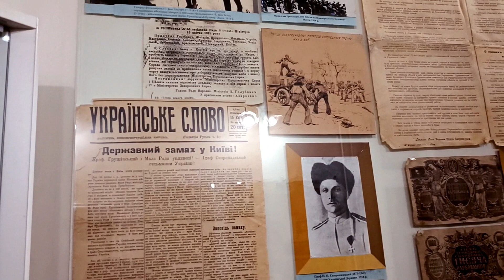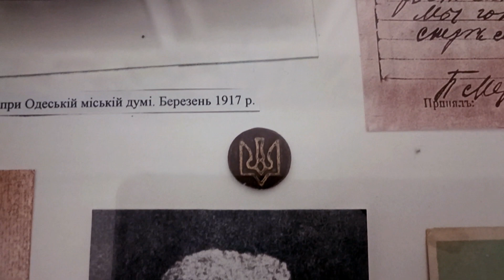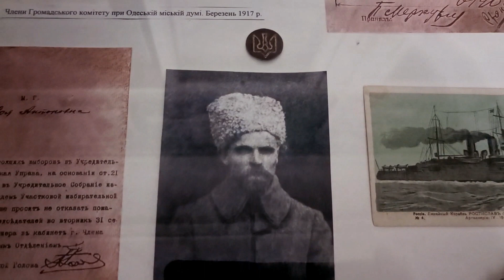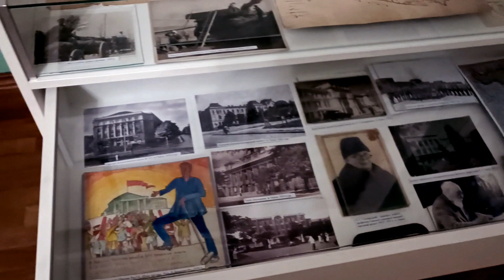ДОКУМЕНТЫ И СИМВОЛЫ УКРАИНЫ КОТОРУЮ УНИЧТОЖИЛ ленин. ДОКУМЕНТЫ И СИМВОЛЫ УНР +ФИЛОСОФСКИ РАЗМЫШЛЕНИЯ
ОДЕССКИЙ КРАЕВЕДЧЕСКИЙ МУЗЕЙ.